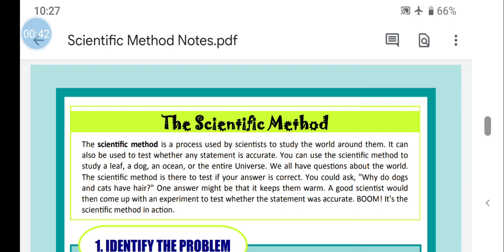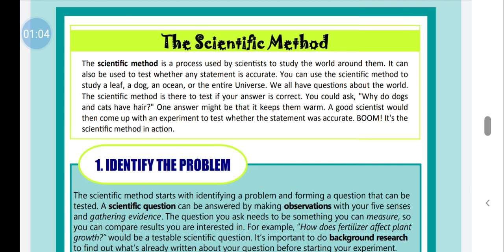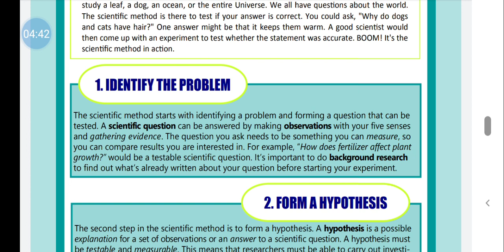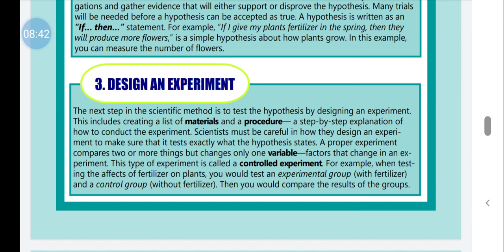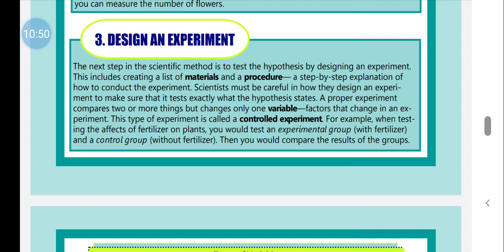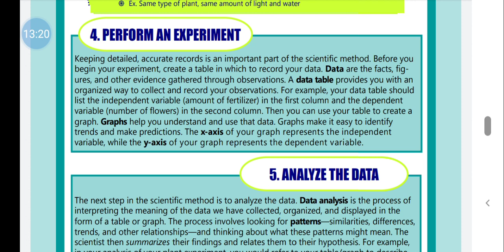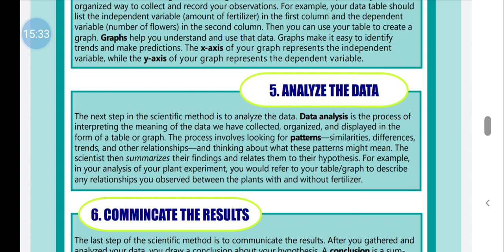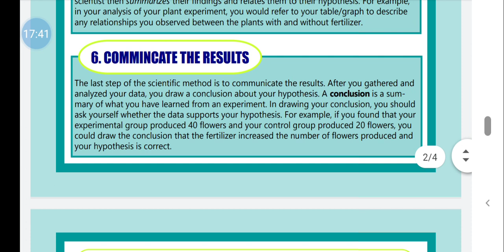Scientific Method part-1